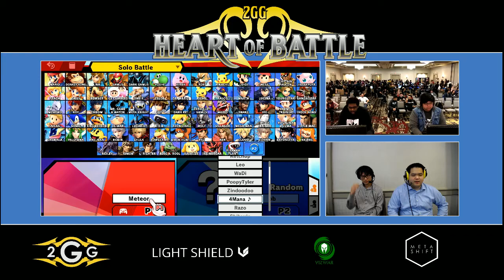Heart of Battle - Meteor (Sonic) vs Wadi (R.O.B.) Winners Pools - Smash Ultimate